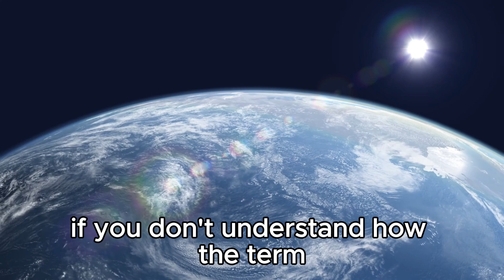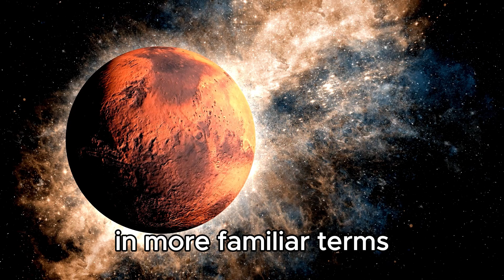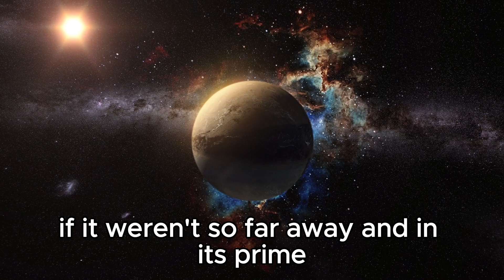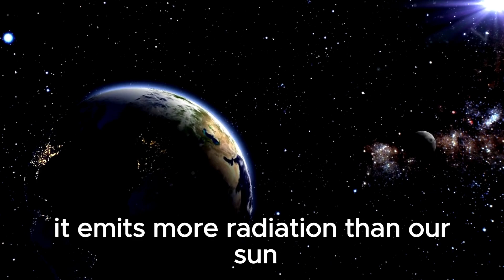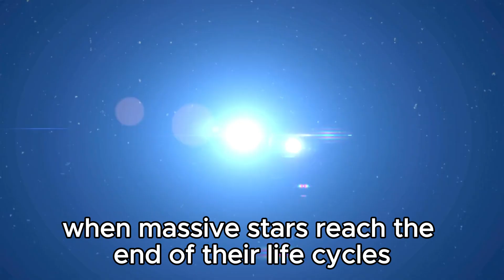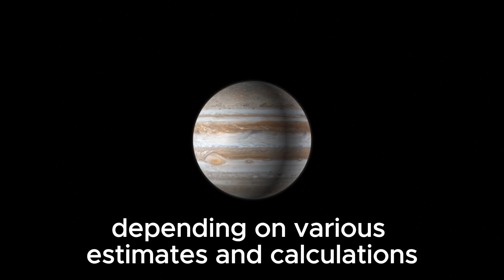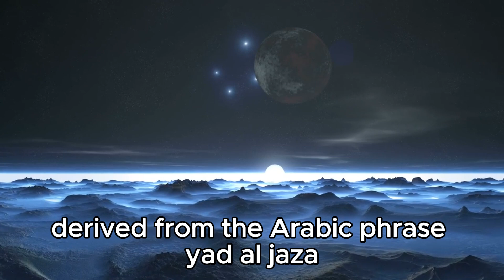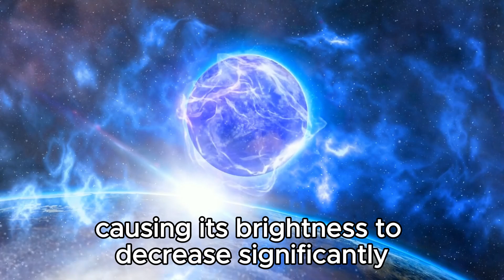Michio Kaku's CONCERNING New Discovery About Betelgeuse Supernova 2024!